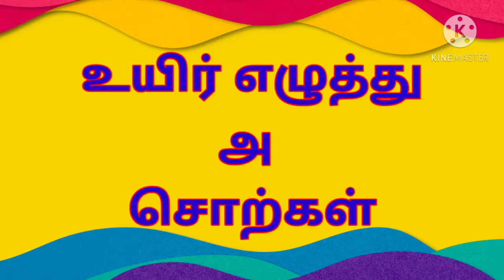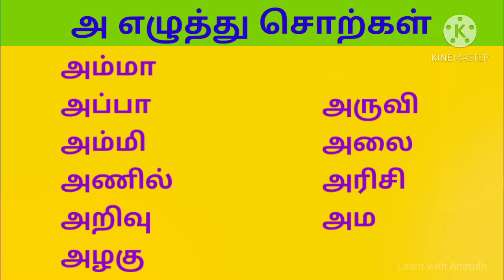உயிர் எழுத்து - அ சொற்கள் /தமிழ் எளிய சொற்கள்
தமிழ் எளிய சொற்கள்
உயிர் எழுத்து - அ சொற்கள்

அ எழுத்து சொல்
அ எழுத்து சொற்கள்
தமிழ் சொற்கள்
உயிர் எழுத்து - அ